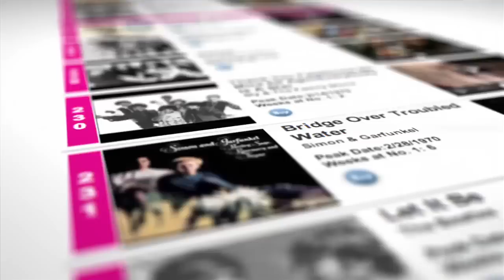Jason Derülo - Billboard 1000 No.1s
Jason Derülo Talks About Topping the Hot 100 with "Whatcha Say"